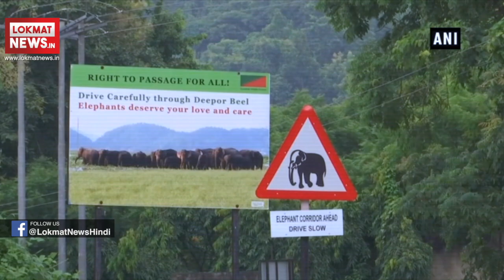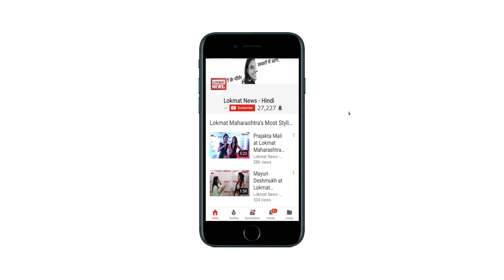Buzz of honey bees to keep elephants off rail track in Guwahati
The Northeast Division of Indian Railways in Guwahati has taken up a new and unique idea of keeping the elephants off the railway tracks by playing the sound of honey bees. Speaking on the initiative, the Chief Public Relations Officer of North-East Frontier Railway, Pranab Jyoti Sharma said that the idea was discussed with the forest officials and tried and after that it was established that the buzzing of honey bees irritates the elephants and they stay away from the railway tracks. Earlier on September 07, the Union Minister of Railways Piyush Goyal took to social media and said that Railways has come up with Plan Bee which involves setting up of devices near tracks, which emit the buzzing sound of bees, saving elephants from train accidents. India has more than 50 per cent of Asiatic elephants, which are deeply revered. Unfortunately, the numbers of elephants are dwindling due to the human encroachment of their habitat in the wild, speeding trains or vehicles or else the phenomenon of man-elephant conflict.